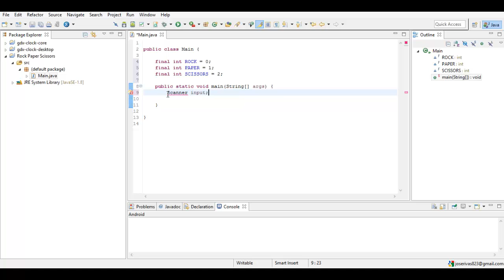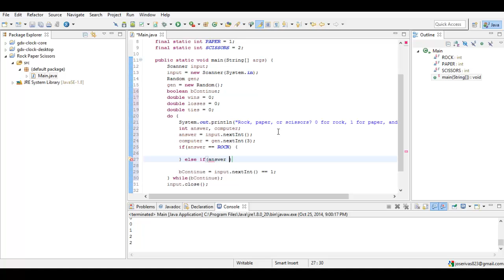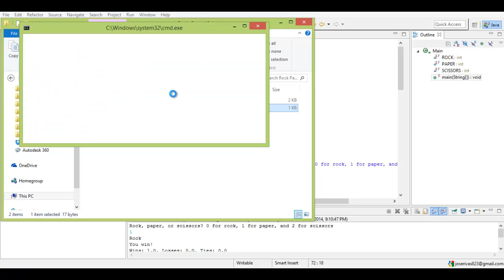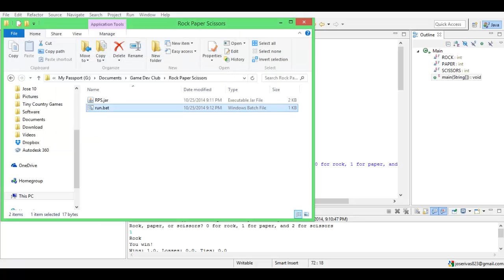Dubstep Code Lapse 1 - Rock Paper Scissors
This is the first of many videos where I make a simple program, record myself write the code, then speed it up with Dubstep music and make it sound cool. This time, it will be Rock Pper Scissors that I make, so yeah, enjoy!
Song: Chemical Plant Zone Dubstep Remix by ZMIX